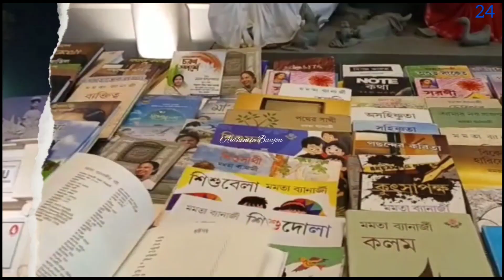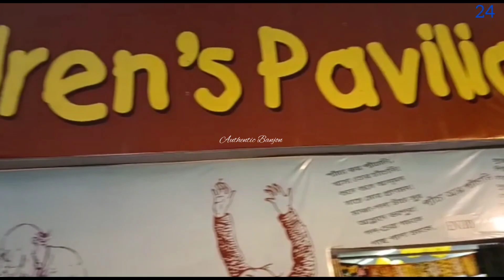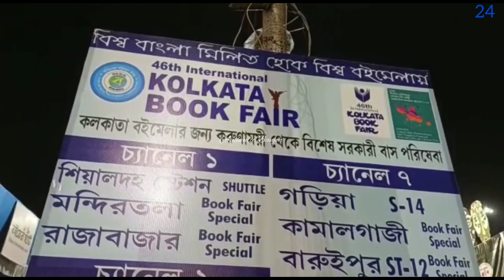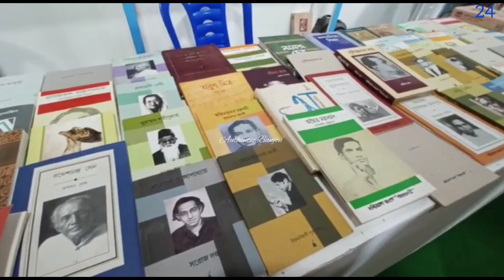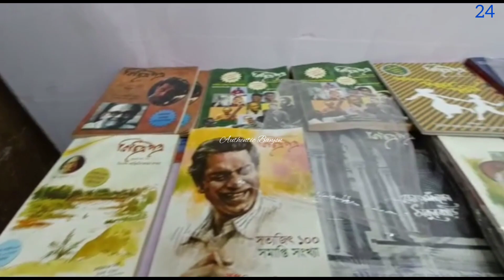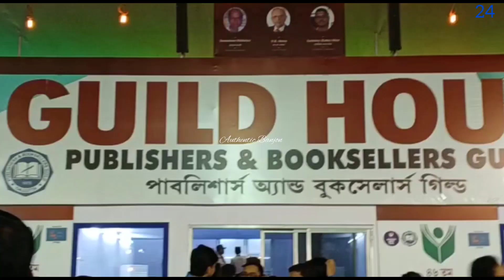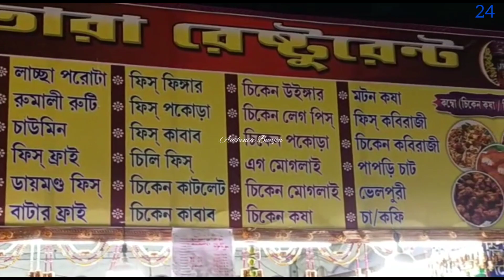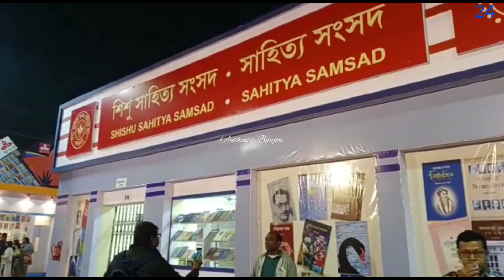Kolkata Book fair 2023 /Kolkata Boi Mela 2023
kolkata book fair 2023 date and place
kolkata book fair 2023 location
kolkata book fair 2023 date
2022 kolkata book fair

kolkata book fair 2022 book fair boi mela 2022